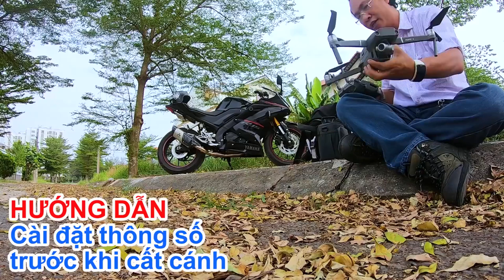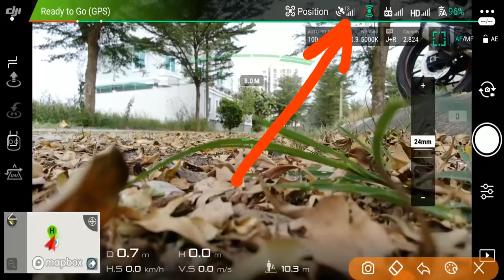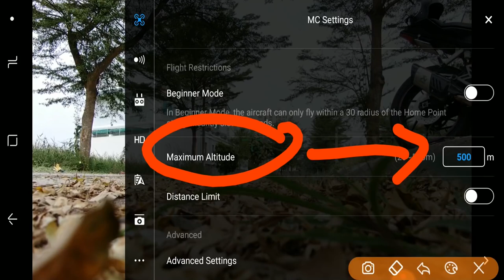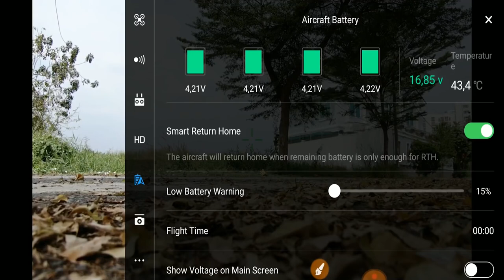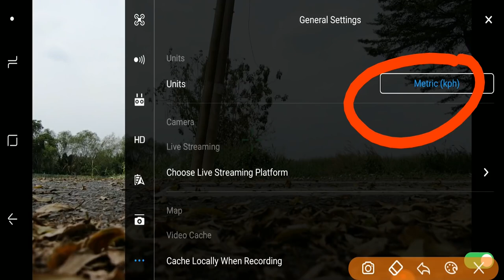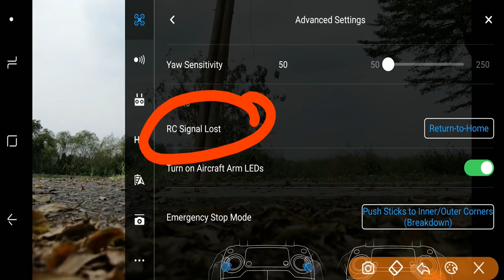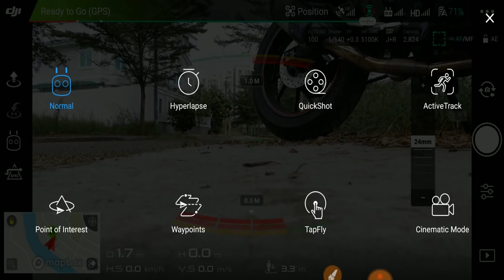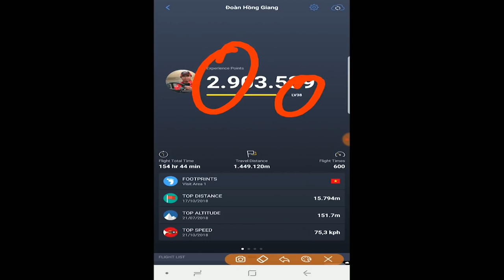DJI Flycam Hướng dẫn bay và cài đặt Thông số an toàn trước khi cất cánh